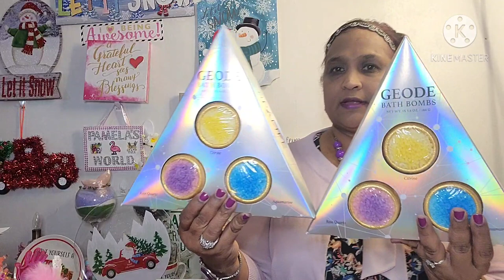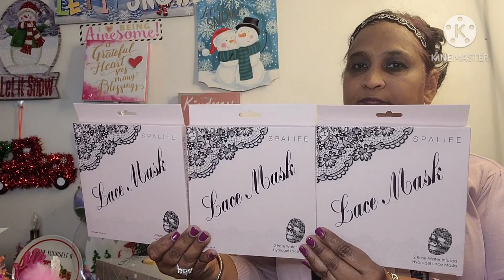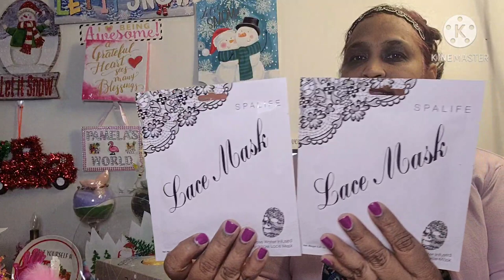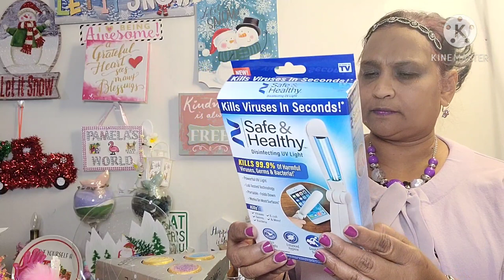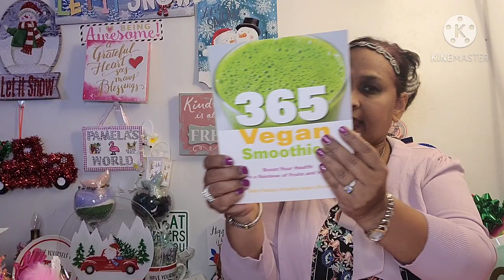** NEW DOLLAR TREE HAUL! ** Stunning and breathtaking finds! 😮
ENJOY ALL THE BRAND SPANKING NEW ITEMS FOR FABULOUS GIFTS FOR YOUR LOVED ONE.I LOVE YOU ALL. THANK YOU FOR THE GREAT LOVE AND SUPPORT.